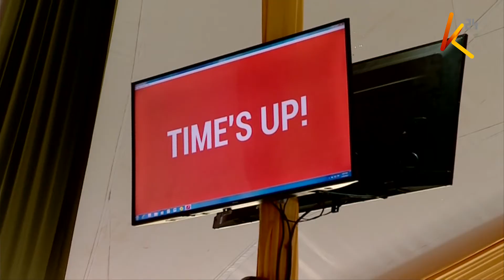BBI appeal hearing - day 2.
BBI opponents through their respective counsels have told the apex court to uphold the ruling of the court of appeal that threw away the BBI bill. The court also heard from the opponents that the president has no full immunity under the current constitution and civil proceedings can be instituted against him after his term has ended as opposed to the attorney general who has maintained that the president is fully immune from prosecution.